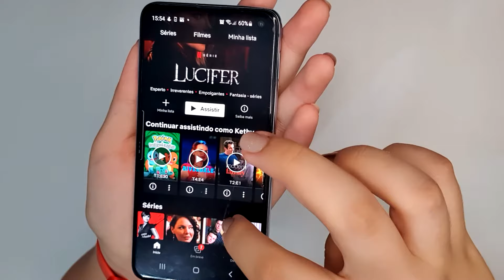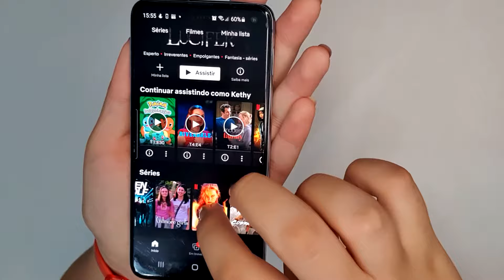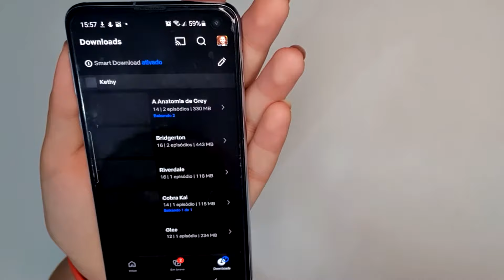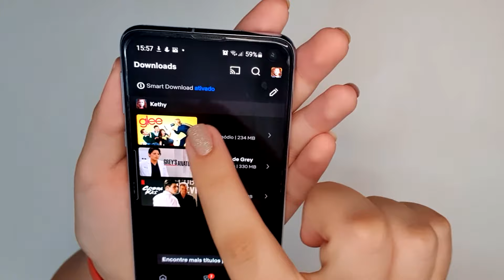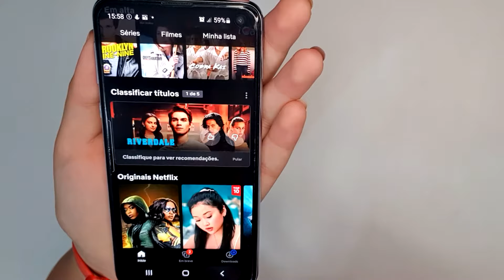APRENDA A BAIXAR FILMES E SÉRIES DA NETFLIX PARA ASSISTIR SEM INTERNET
No vídeo de hoje eu ensino a baixar filmes e séries através do aplicativo da Netflix, para poder assistir offline, sem internet e onde quiser.

➡️ LINK GERAL para comprar qualquer coisa na Amazon
➡️ KINDLE UNLIMITED: Teste gratuito por 30 dias
➡️ AMAZON PRIME VÍDEO: Teste gratuito por 30 dias
➡️ AMAZON MUSIC UNLIMITED: Teste gratuito por 3 meses

✅ Utilizando os links acima, você ajuda o canal sem pagar nada a mais por isso. Obrigada!

Lista de Desejos Amazon